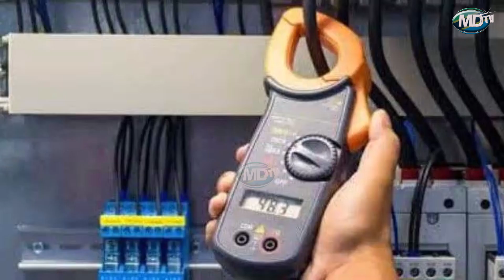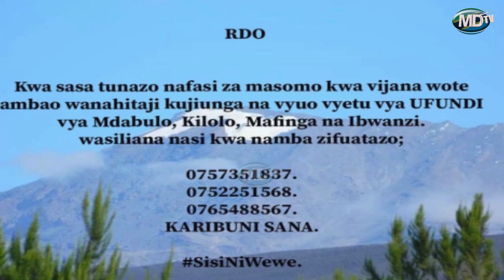TAZAMA BALAA LA JESHI LIKITAWANYA WAANDAMANAJI /IGIZO JKT